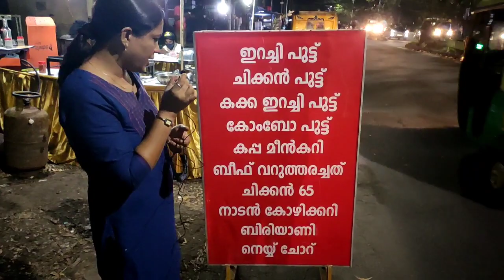|Thattukada Erachi Puttu |